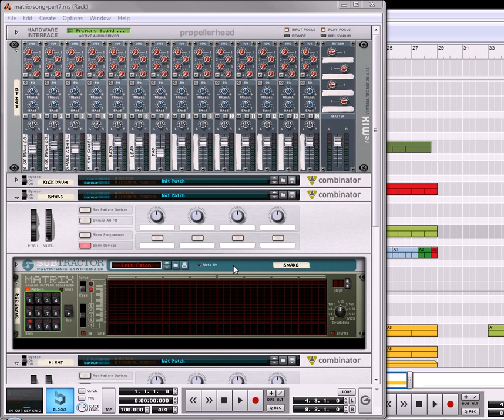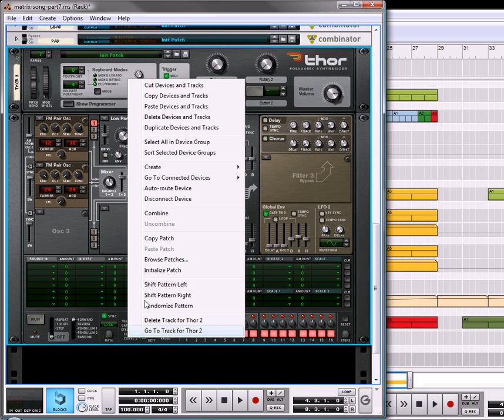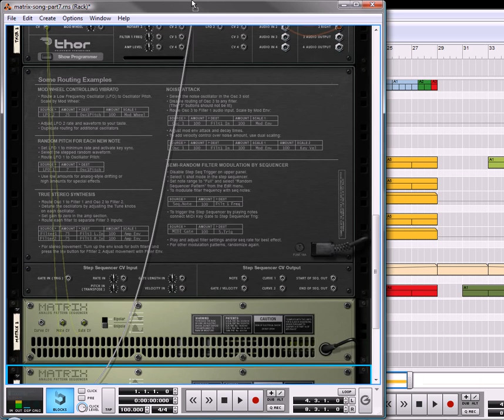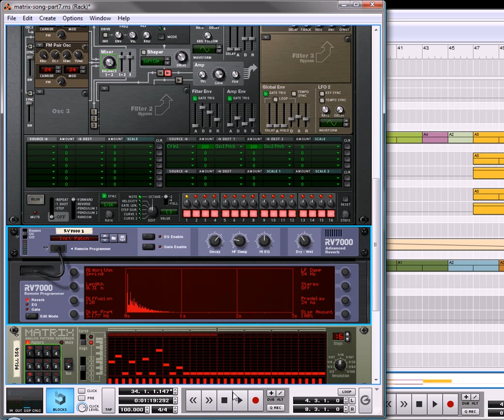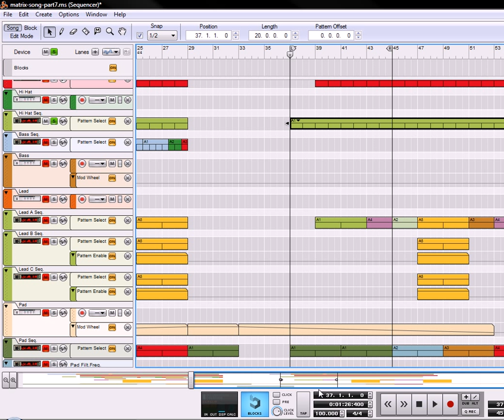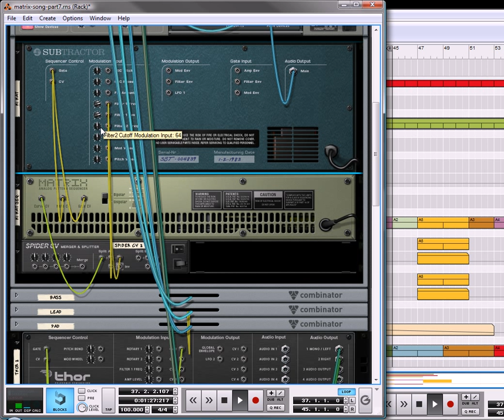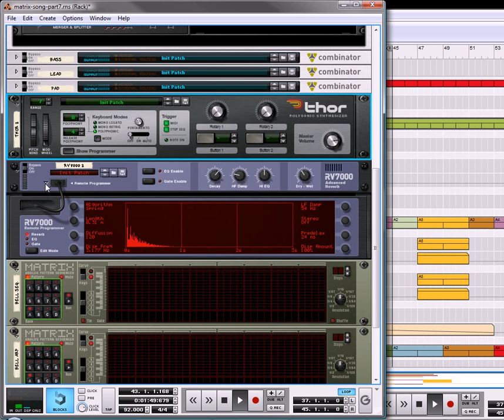Matrix Track Building in Reason 4 & 5 (Part 8)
A multi-part video using Propellerhead Reason 4 or 5 to build an entire song in multiple tracks using nothing but Matrixes and Reason synths. The idea is to learn the Matrix inside out. This video shows how to create a Bell sound using Thor. The interesting part of this video is how to use the Matrix as an Arpeggiator.

for more Reason and Record tutorials.